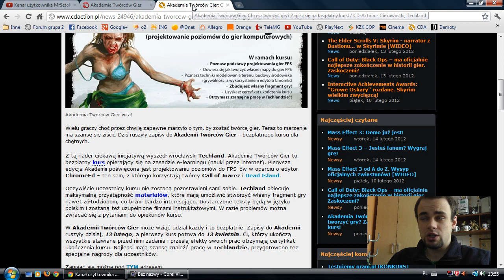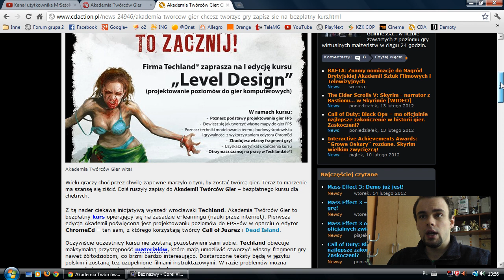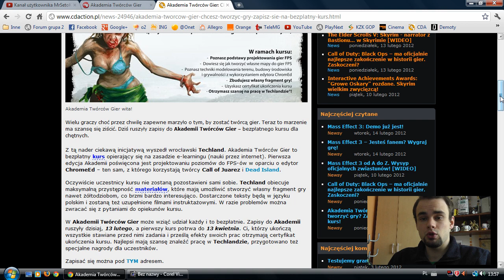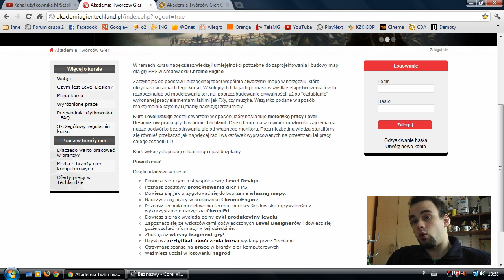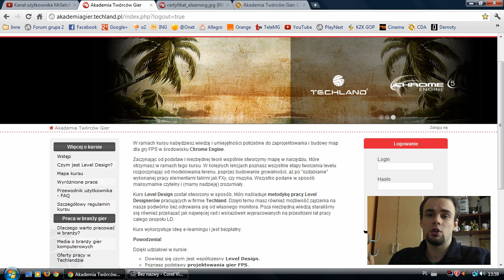Info o Akademii Twórców Gier (Level Design)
Zapraszam do zapoznania się z akcją/kursem Level Designu prowadzonym przez firmę Techland bo na prawdę warto!!!